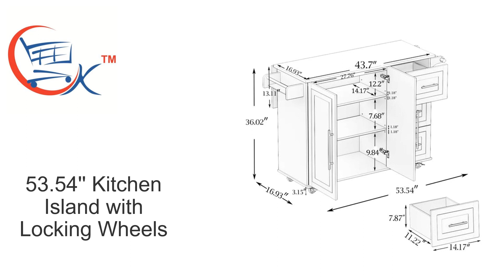Kitchen Trolly: 53.54'' Kitchen Island with Locking Wheels